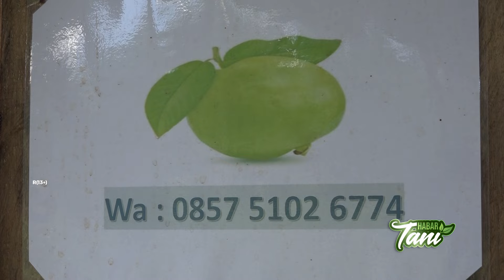Jambu Kristal, Tanaman Buah Produktif & Menjanjikan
TV Tabalong dapat diakses lewat aplikasi android dan iOS
segera download aplikasinya di playstore dan app store